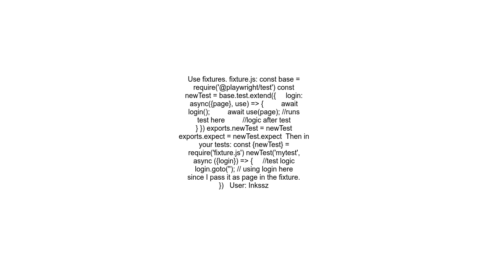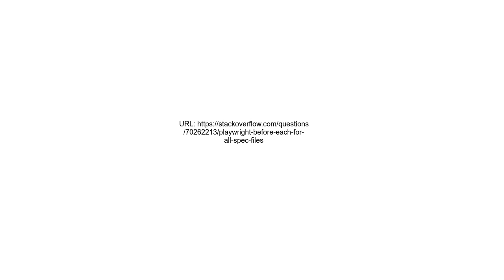Playwright before each for all spec files